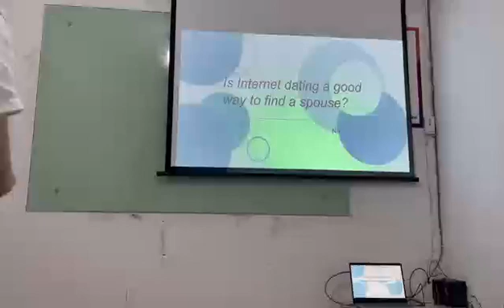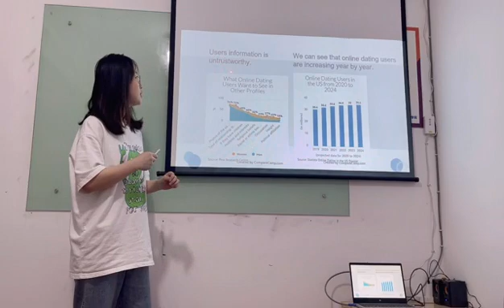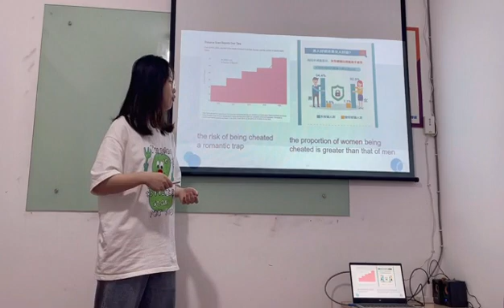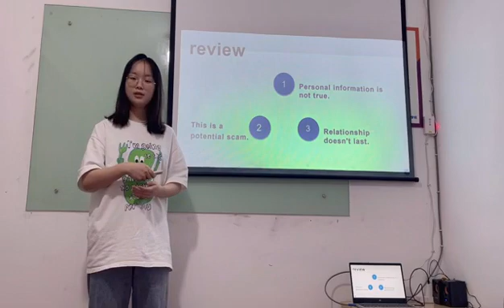Is internet dating a good way to find a spouse? by Niki(李佳)